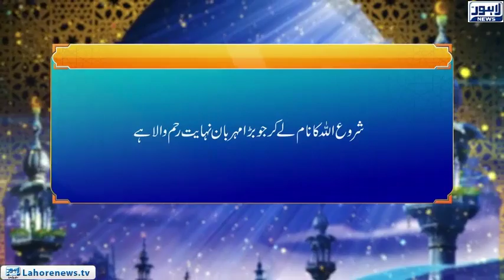Roshni Episode 562 | Falsafa-e-Qurbani | 22 August 2018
Roshni Episode 558 | Noor-e-Hidayat (Surah Al Imran, Ayat 19 - 20) Dawat-e-Deen |  18 August 2018